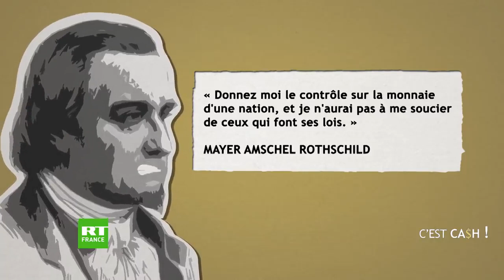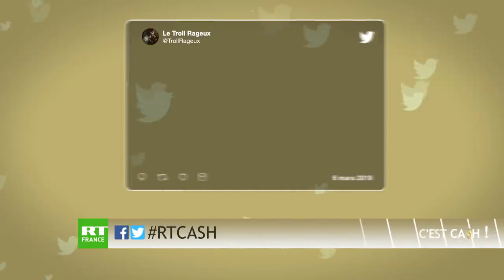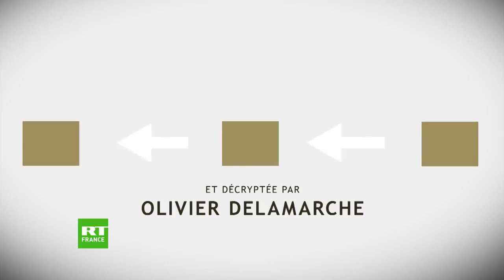UNIVERSITÉS DU CGRi | 4è série Leçon nr3 : Pourquoi stopper le CFA, cette monnaie coloniale.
*UNIVERSITÉS DU CGRi | 4ème série * L’expansion coloniale française en Afrique au 21e siècle - *Leçon nr3 : * Pourquoi stopper le CFA, cette monnaie coloniale. Ndongo Samba Sylla - Économiste sénégalais